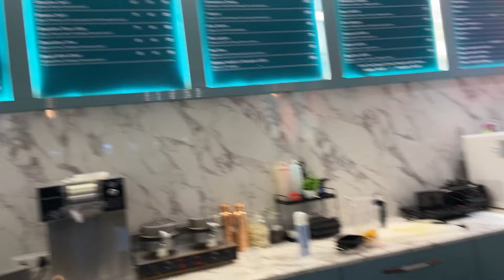Jiju Ka Birthday Celebration ❤️ Pr Gift to diya hi nahi 😂 | Birthday Vlog